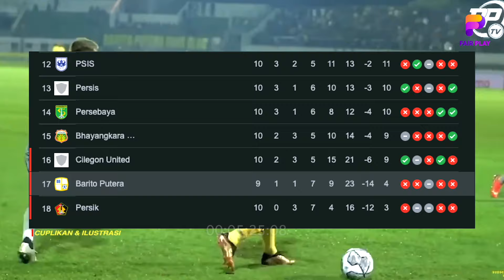TERANCAM❗Posisi Kenzo Mulai Tergeser😱 Apa Alasan Rekrut Fortes❓Barito Resmi Tunjuk Pelatih Brazil🔥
BERITA BOLA TERBARU DAN JUGA HASIL PERTANDINGAN TADI MALAM DARI FAR PLAY SPACE - Berita Bola : TERANCAM❗Kenzo Mulai Tergeser😱 Apa Alasan Rekrut Fortes❓Barito Resmi Tunjuk Pelatih Asal Brasil🔥